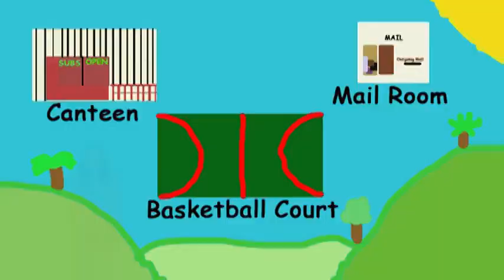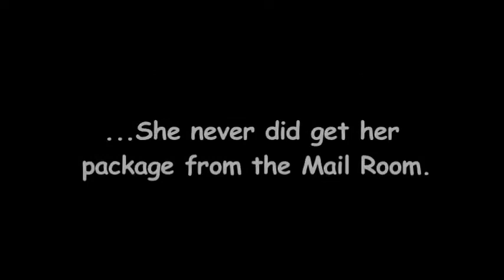Dora at Frenchwoods